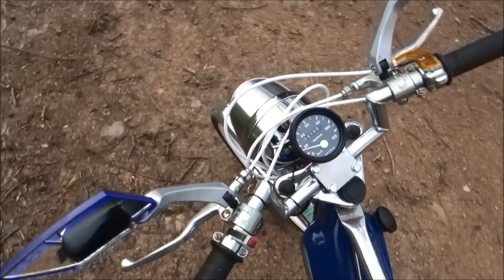La mob a Jeremy (MBK 51)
La mob a Jeremy, une motobecane 51, a ete refaite a neuve au plus pres de l'origine.
Jeremy, c'est un vrai passionné et il nous fait partager sa renovation.
Rejoignez nous sur Facebook: Le mobeur.